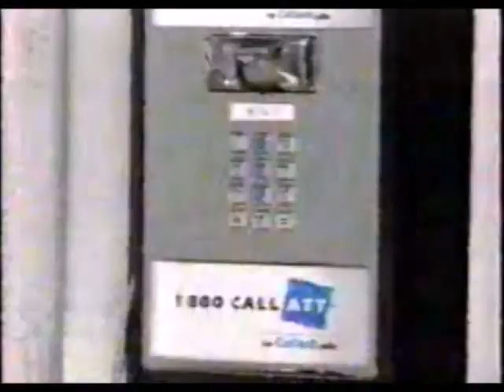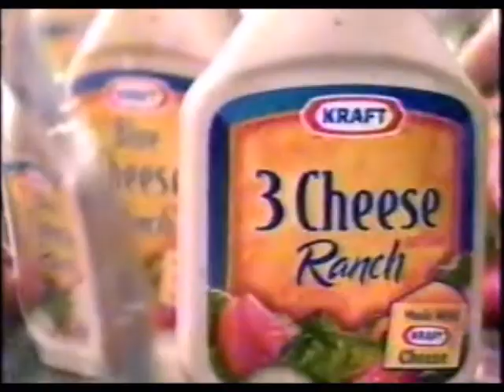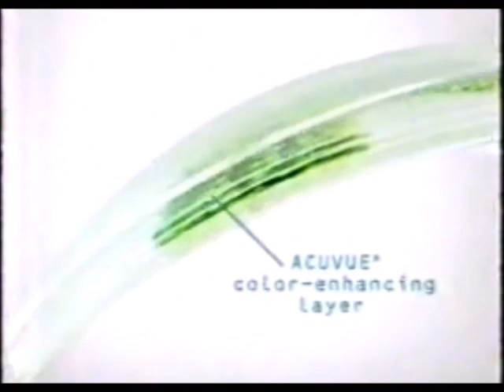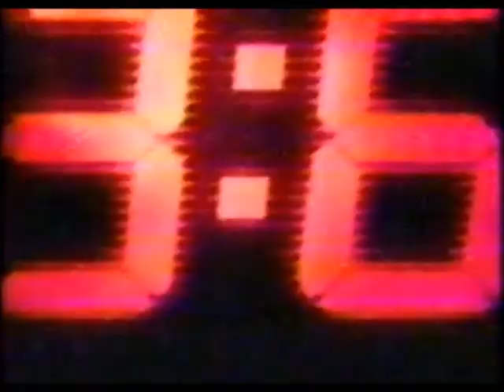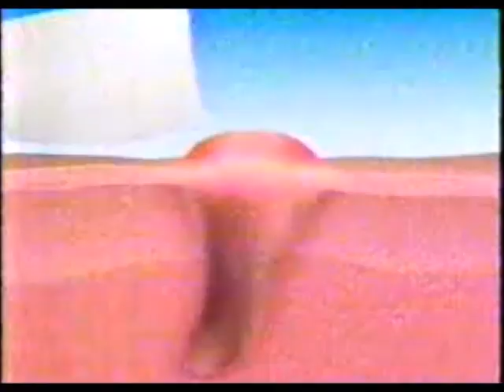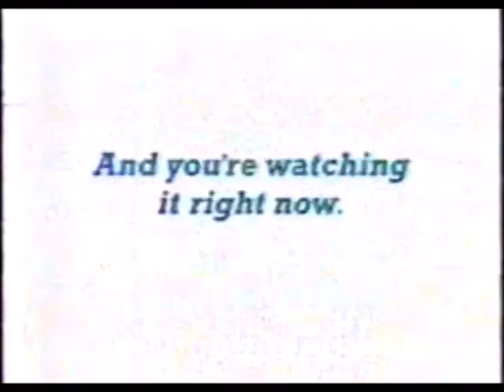Fox Network/WTTG Commercials (March 2002) [RE-UPLOAD]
The original upload had to be chucked due to being blocked worldwide, so here it is again. This time without whatever got it blocked

Commercials shown:

1-800-CALL-ATT
Coca-Cola
Saturn L200
Seinfeld Promo (The Marine Biologist)
Deedle-Dee (My chicken's the star of the show!) + 20th Century Fox Television Logos
King of the Hill Split Screen Credits (Fox Sunday Promo)
Fox Bumper (Dark Angel)
Target
IBM - The Cool Factor
7-UP - Youth Hockey
Lever 2000
Kraft 3 Cheese Ranch
Neutrogena 60 Second Hair Repair
Colgate Fresh Confidence
Girls & Boys Town National Hotline
K-Mart
Acuvue 2 Colours
Ford on Ford
Pizza Hut - Tommy Davidson (Short Version)
Maybelline
Diet Pepsi - Cindy Crawford [REMOVED DUE TO WMG BLOCKING THE PREVIOUS UPLOAD]
Andy Richter Controls the Universe Promo
Dove Body Wash
K-Mart - Disney Kidswear
Terry's
Garnier Lumia - Katie Holmes
The X-Files Promo
Nissan Tournament Time Sales Event
McDonald's - 2 for $2.22
Chevy 2002 Overdrive
Toyota Nationwide Spring Event (Good Thing)
24 Promo - The Sting
Pier 1 - Kirstie Alley
7-UP - Youth Hockey (Again)
Neutrogena Oil-Free Acne Wash - Kristen Kreuk
Payless ShoeSource - Star Jones
KFC Spicy Blazin' Strips
Fox Sunday Promo (The Simpsons + Greg the Bunny)
Fox 5 News at 10 Promo
Toyota Nationwide Spring Event (Good Thing) #2
Red Bull
Chevy 2002 Overdrive (Again)
Fox 5 News at 10 Promo #2
Nestle Carnation CoffeeMate
Pizza Hut - Tommy Davidson (Short Version) (Again)
Dove Body Wash #2
K-Mart - Disney Kidswear (Again)
Crest Spinbrush
Cameron/Eglee + 20th Century Fox Television Logos
Dark Angel Split Screen Credits with Sneak Peek at the next episode (CUT-OFF)

The original version of this compilation will be posted elsewhere.